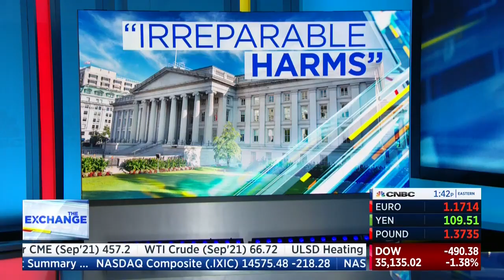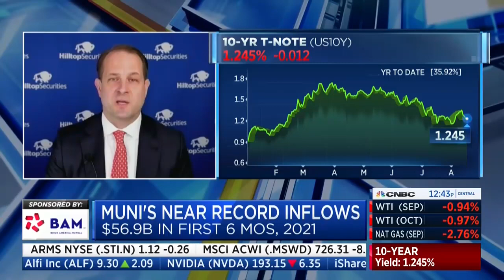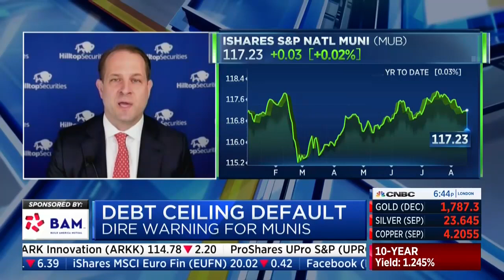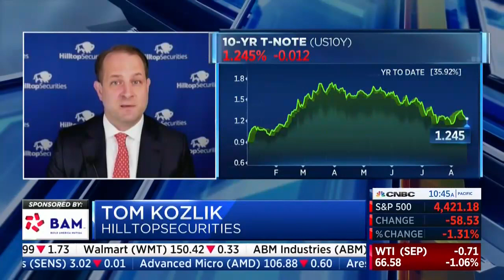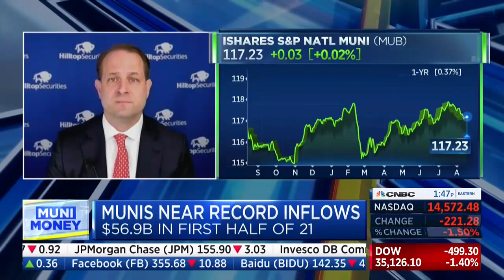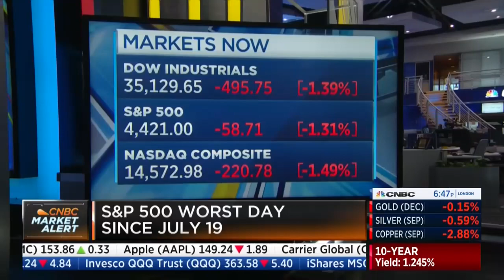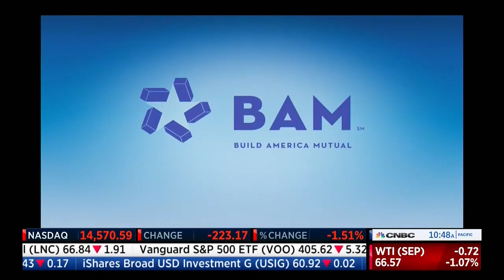Would a Treasury Debt Default Impact the Muni Market? CNBC Muni Money, 8/17/21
As the Federal government moves closer to its debt ceiling, Tom Kozlik, Head of Research and Analytics for Hilltop Securities, discussed the potential implications for the municipal market on this week's CNBC Muni Money segment.